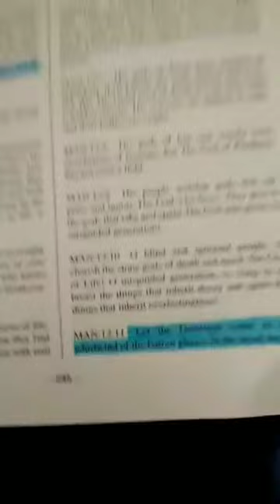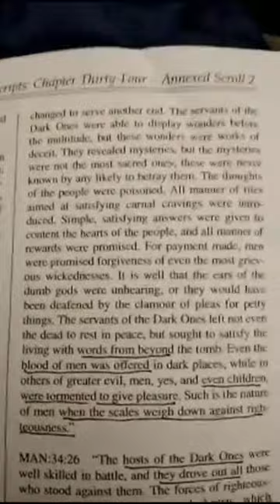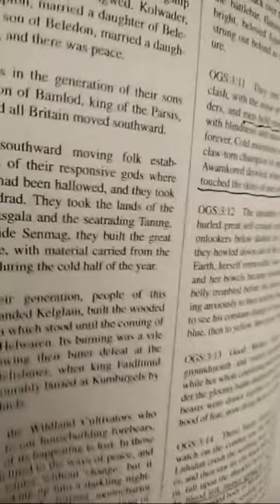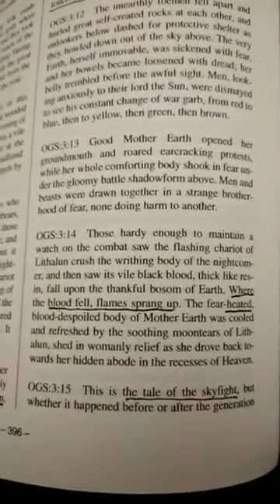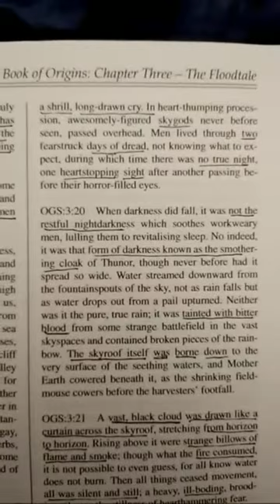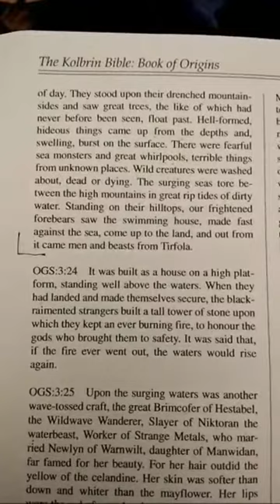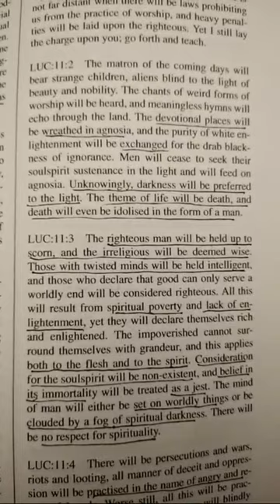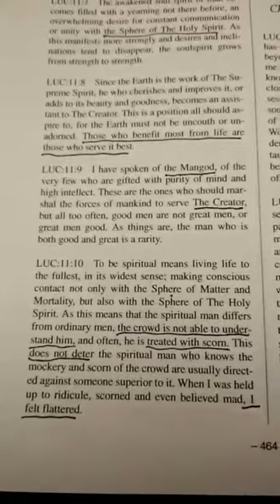Planet X 🛸The Destroyer & Pizzagate 🌊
Shalom ❣️

YHWH bless you and keep you. Amein 🕊️